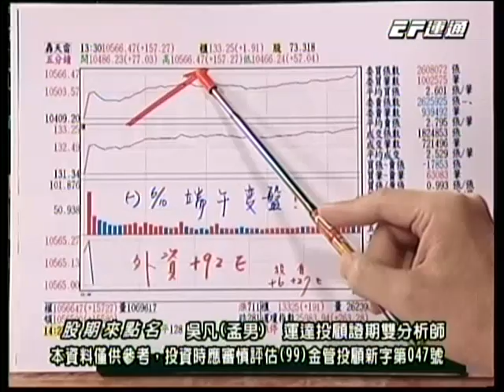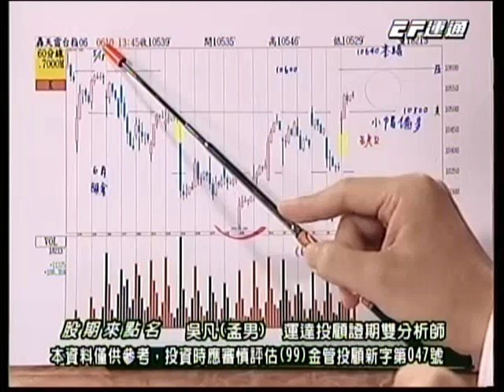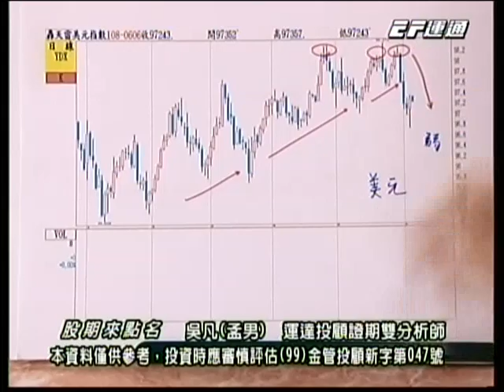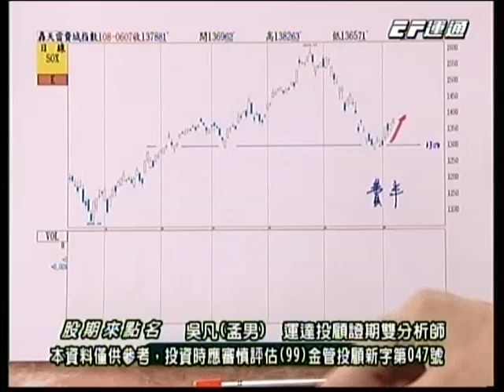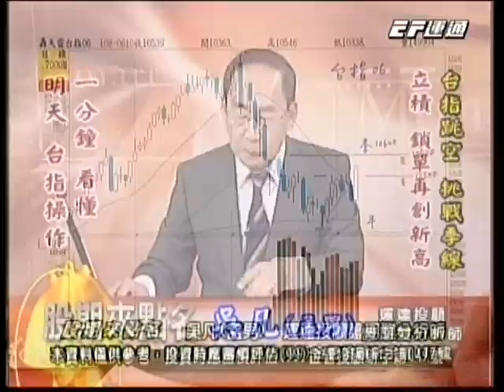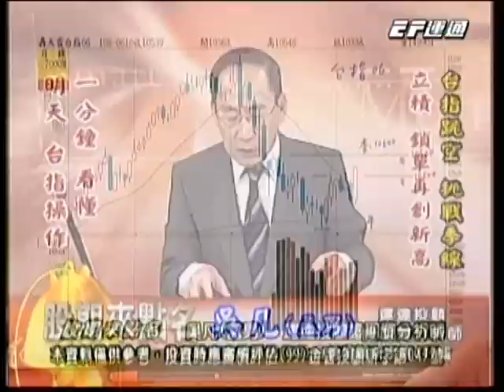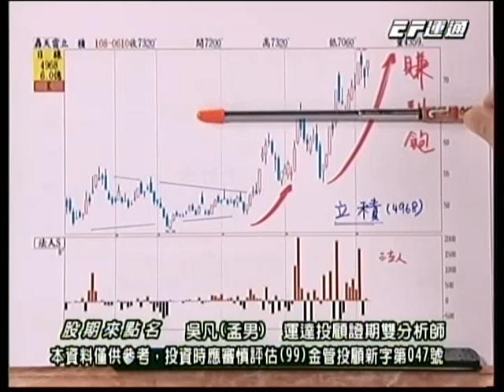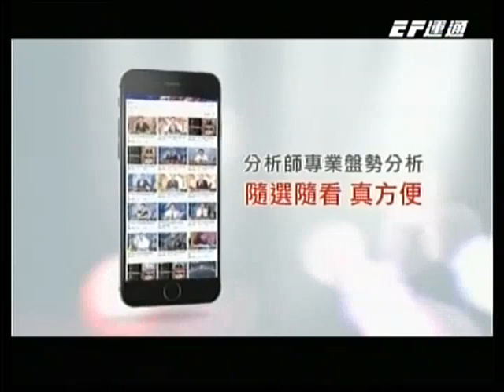20190610 1630 吳凡 股期來點名